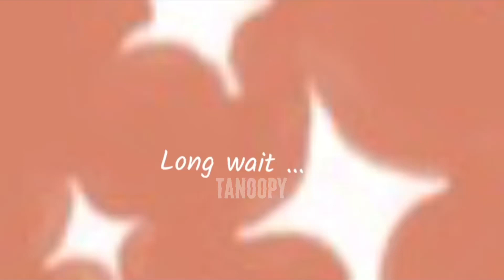Shadow edit ( part 5 )